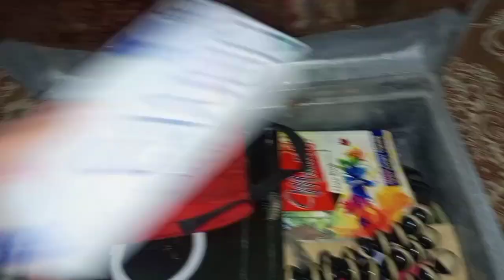Quetta Se Sukkar aur Per Dahrki || Israr Maqbool Vlogs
∆Quetta se Sukkar
∆Quetta se Dahrki
∆Travelling Vlog
∆ Dailly Vlogs
∆Israr Maqbool

More Vides.